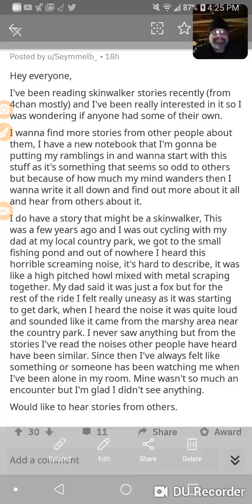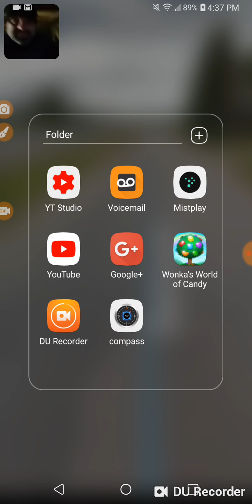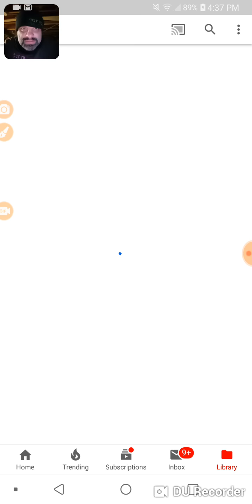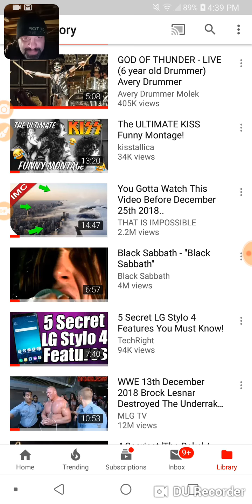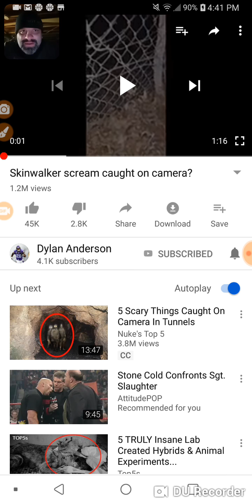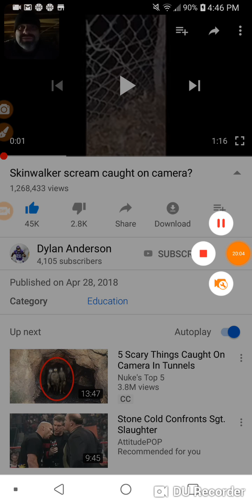More on skinwalkers!!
& YOU BETTER BELIEVE!